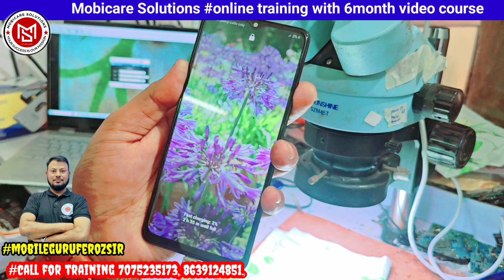SAMSUNG A12 Dead Leakage Auto amp Solve Repair Guide step by step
100% fault finding
100% result.

1year full support